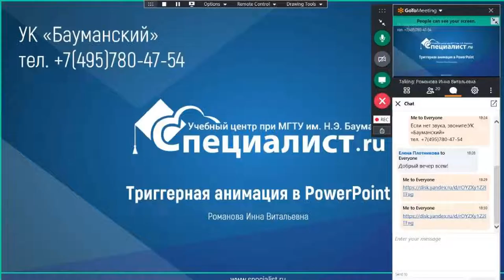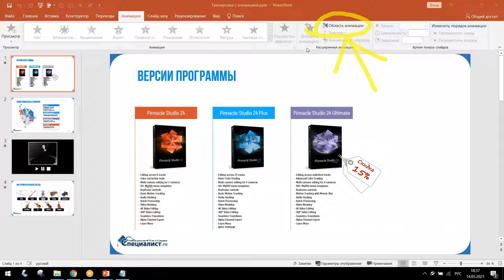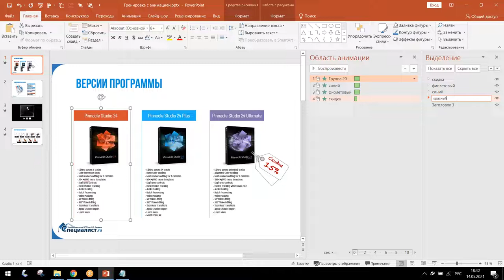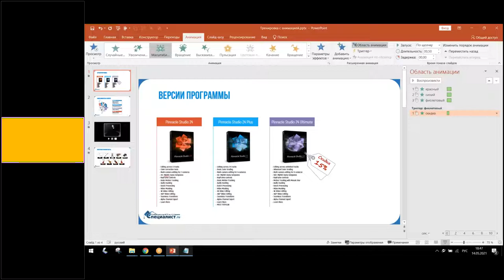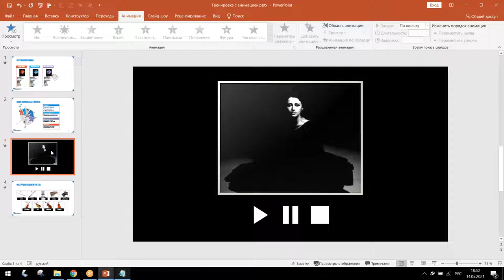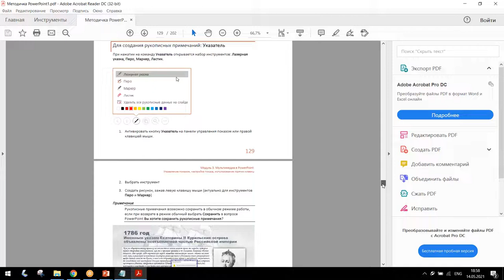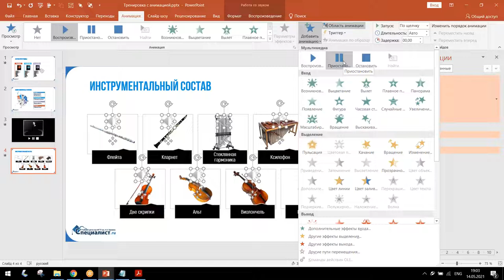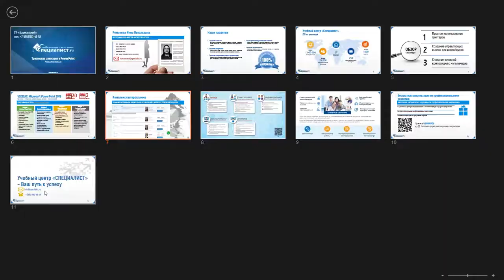Управляй каждым нажатием триггерная анимация в PowerPoint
На мастер-классе Вы узнаете, как создавать эффективные бизнес- презентации при помощи триггерных инструментов.

Полностью освоить искусство создания бизнес-презентации Вы можете на нашем курсе «Microsoft PowerPoint 2019. Уровень 1. Создание эффективных бизнес - презентаций». Вы сможете повысить своё мастерство в создании презентаций и обеспечить успех своего выступления!